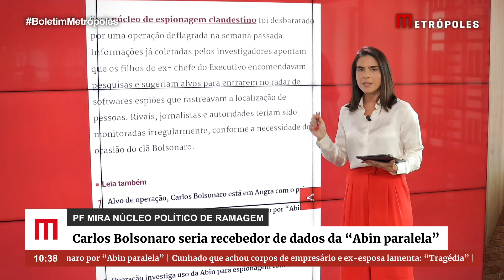Carlos Bolsonaro seria recebedor de dados da “Abin paralela”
O vereador carioca Carlos Bolsonaro (Republicanos-RJ) é alvo de uma mandado de busca e apreensão na manhã desta segunda-feira (29/1). O político, filho do ex-presidente da República Jair Bolsonaro (PL), entrou na mira da Polícia Federal (PF) por ter sido supostamente recebedor de informações da chamada “Abin Paralela”, segundo apuração do Metrópoles.